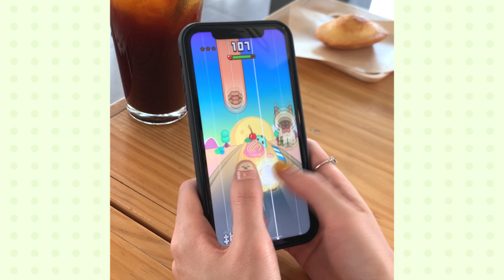My Music Tower - Tap, Piano, Guitar, Tiles (entertainer16x9EN_UAC)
Tower Decorating Music Game